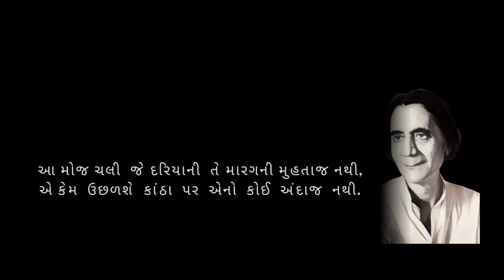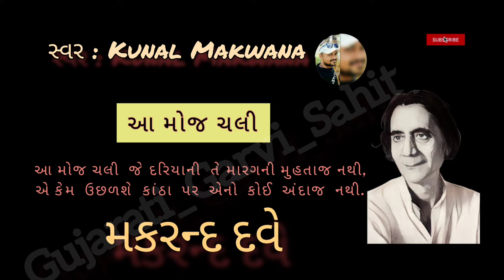મકરન્દ દવે || આ મોજ ચલી || 4K Lyrical ગુજરાતી કવિતા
જુઓ / સાંભળો પ્રખ્યાત ગુજરાતી રચના Lyrical ગુજરાતી ગરવી સાહિત્ય YouTube channel પર નીચેની લિન્ક પર જોવા મળશે

અન્ય પ્રસિદ્ધ રચનો સાંભળવા / જોવા માટે

Like કરો... Share કરો...

આવી અદભુત કવિતા લઈને અમે આવતાં રહીશું.
આભાર 🙏